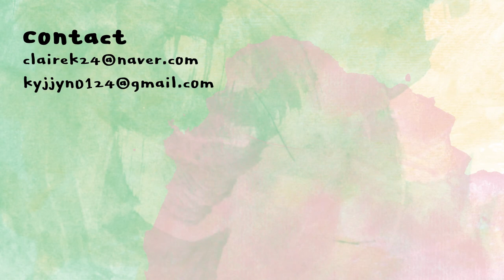[ENG] 이건 진짜 건성피부 외않써템이다. 믿고 쓰는 미샤5대앰플 중 하나 | missha bee pollen skincare | 클레어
미샤 비폴렌 리뉴 앰풀러(40ml)
미샤 비폴렌 리뉴 크림(50ml)

MISSHA
bee pollen renew ampouler
bee pollen renew cream